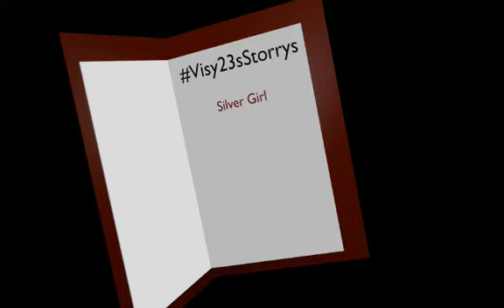Silver Girl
well. here is the story about Silver girl!

your comments is the best thing I know about this place